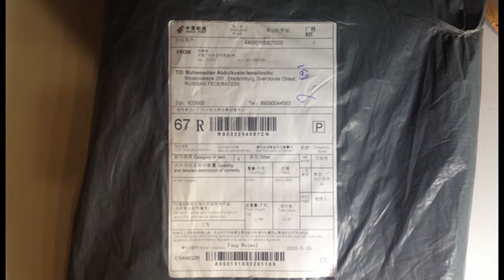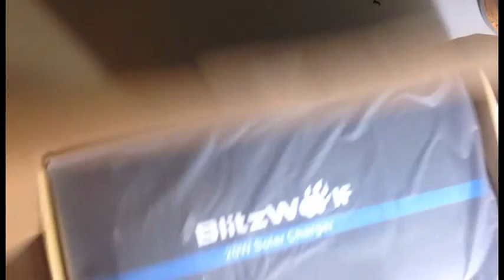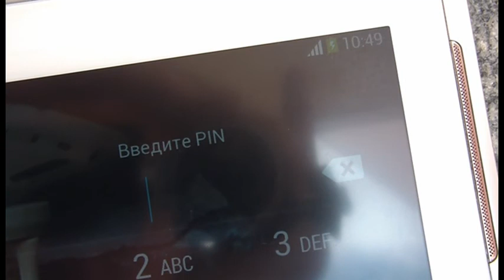Солнесный зарядник с КИТАЯ, Солнечная панель BlitzWolf, Обзор